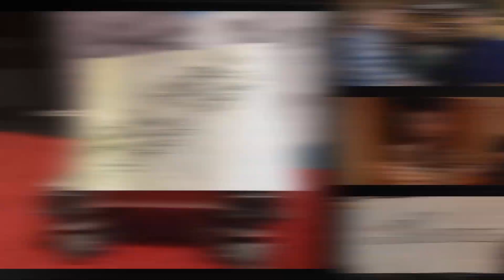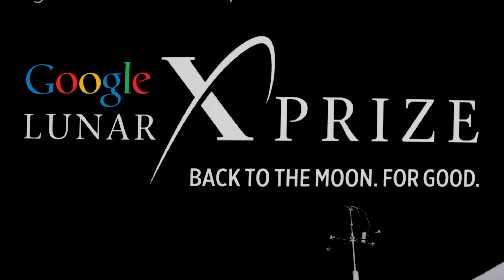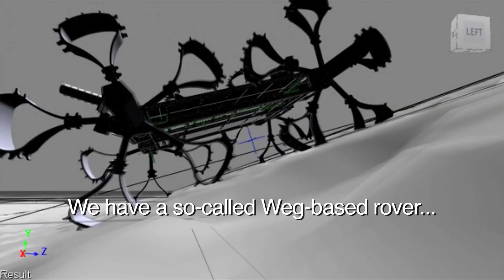2012 Team Summit | Google Lunar XPRIZE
This year, at the Google Lunar X PRIZE 2012 team summit, we had the chance to sit down with the teams to discuss the state of the prize and see where this competition fits in with the current state of the commercial space industry. What advancements has been made and what is it going to take to complete this mission?